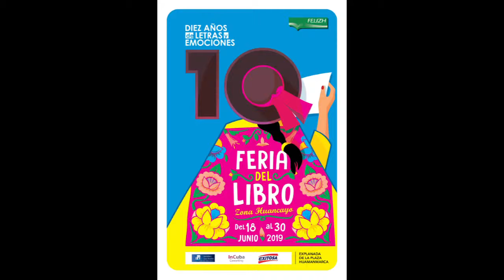FERNANDO AMPUERO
Homenaje Literario - FELIZH 2019